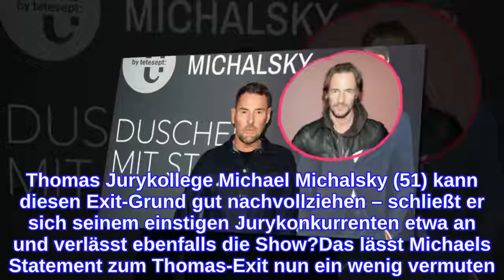Nach Thomas Hayos Rückzug: Verlässt auch Michael GNTM?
Muss sich Heidi Klum (45) bald auch noch Ersatz für ihren zweiten Germany's next Topmodel-Juroren suchen? Thomas Hayo machte am Freitag in einem Statement klar: Er wird 2019 nicht am Jurypult der beliebten Modelshow sitzen – und sich dafür lieber seinen eigenen Projekten in Amerika widmen. Diese kamen nämlich bislang zu kurz: Denn die GNTM-Dreharbeiten nahmen ihn in den letzten acht Jahren zu sehr in Anspruch. Thomas Jurykollege Michael Michalsky (51) kann diesen Exit-Grund gut nachvollziehen – schließt er sich seinem einstigen Jurykonkurrenten etwa an und verlässt ebenfalls die Show?Das lässt Michaels Statement zum Thomas-Exit nun ein wenig vermuten. Im spot on news-Interview gab der Fashion-Gott zu verstehen: "Ich finde es schade, dass Thomas aufhört. Die Zusammenarbeit mit ihm war immer gut. Aber die Gründe sind nachvollziehbar. Eine Staffel zu drehen kostet sehr viel Zeit. Das merke ich natürlich auch." Michael ist neben seinem Job als Juror noch erfolgreicher Designer – er entwirft Mode, die unter anderem auf der Berliner Fashion Week präsentiert wird. Werden dem gebürtigen Niedersachsen die unterschiedlichen Tätigkeitsfelder auf Dauer zu viel – und gibt er vielleicht auch bald seinen GNTM-Posten auf?Bislang hatte Michael immer eine tolle Zeit beim ProSieben-Format. Er hatte nicht nur viele spaßige Stunden mit Heidi und Thomas – der 51-Jährige holte seinem Team dieses Jahr mit Gewinnerin Toni (18) auch wieder den Jurorensieg.Tipps für Promiflash?